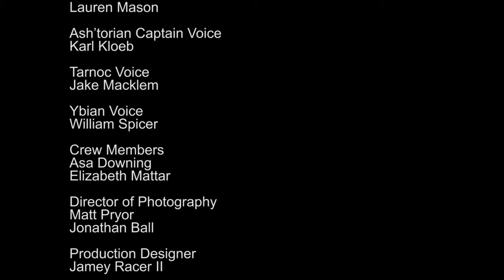The Eater - Part 4 (Conclusion)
When a rag-tag rebel space ship gets devoured by an ancient derelict craft, the survivors face difficult choices to survive. Microbudget sci-fi short. (Part 4 - Conclusion)